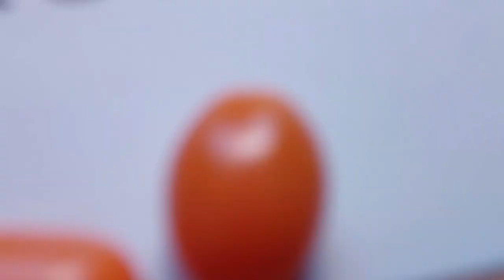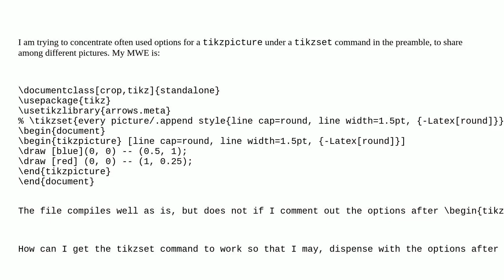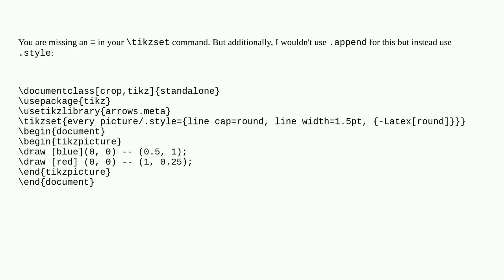Tex: Using tikzset to replace options for tikzpicture without a named style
Using tikzset to replace options for tikzpicture without a named style

A special thanks goes out to the community

  tikzset tikz-styles tikz-pgf options